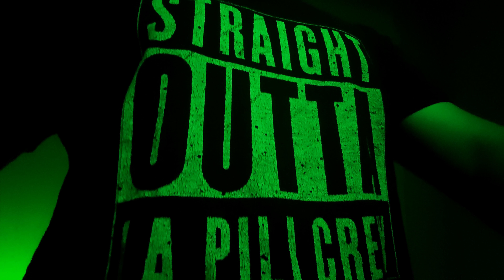JORDAN | 03. 28029 [REDITUS SUM]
28029 - Jordan

Prod. Sedivi

Audio grabado en home studio